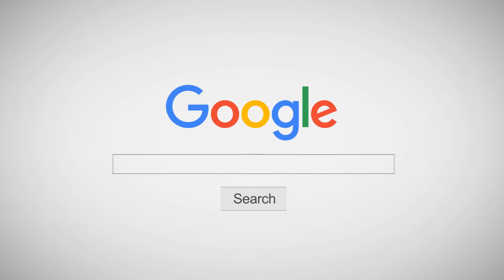คลาสออกกำลังกาย "SWALLA"